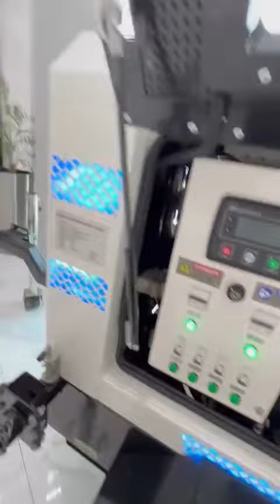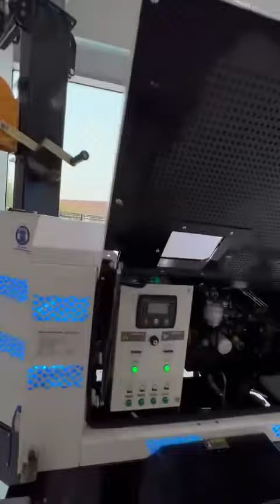Perkins 9kVA Tower lights supplier in UAE